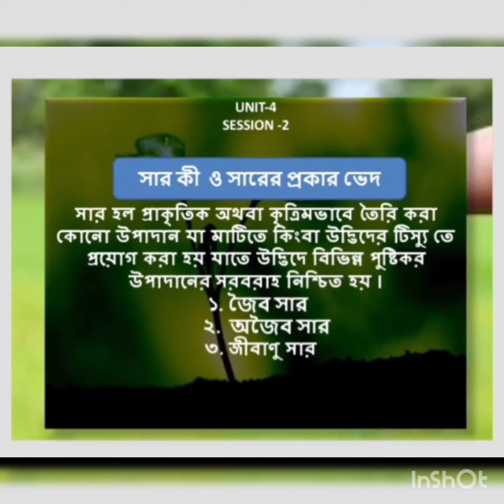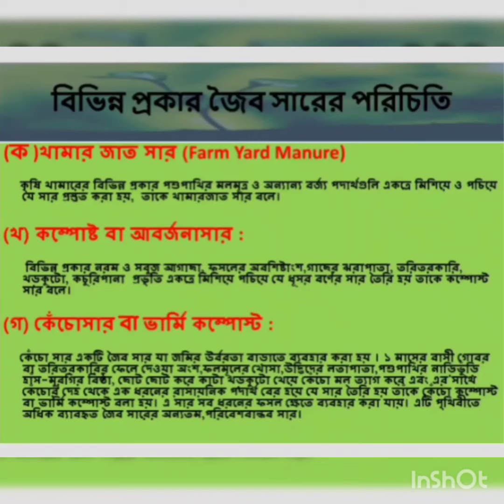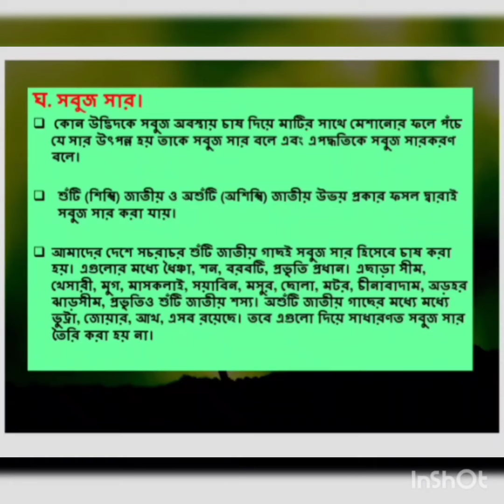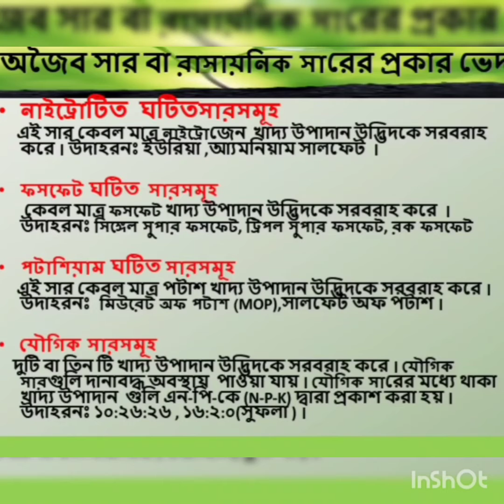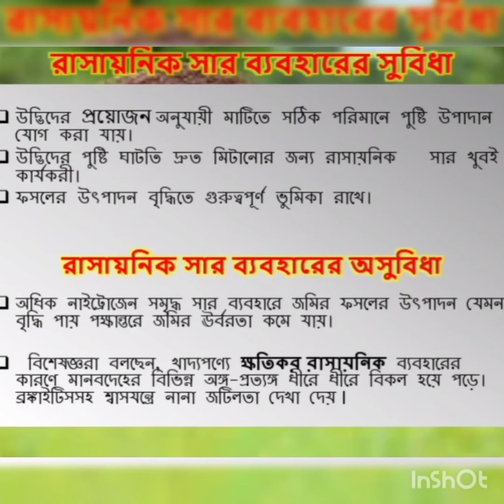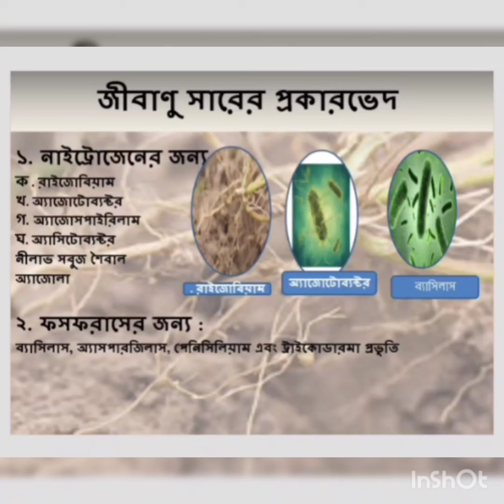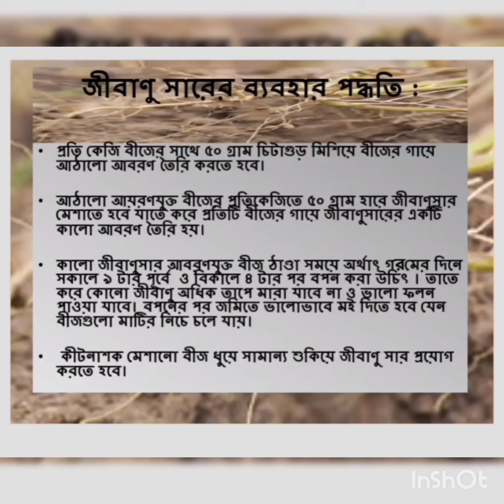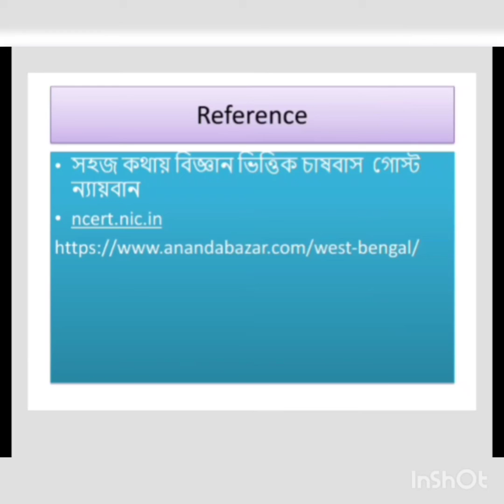AGRICULTURE - MANURES AND FERTILISERS CLASS IX